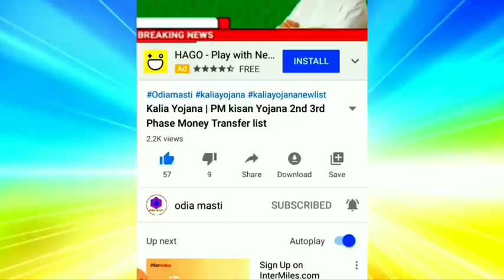pm kisan 7th instalment date | 27 January 2021 | Govt Announced BIG News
Topic cover:-
1. pm kisan 7th instalment date
2. 27 January 2021
3. Heavy to heavy rain in odisha
4. Kalia yojana
5. Pm kisan
6. Kalia yojana money transfer date
7. today morning news
8. Govt Announced BIG News